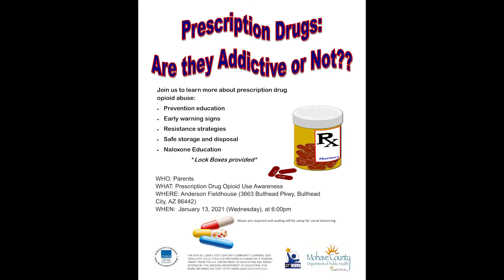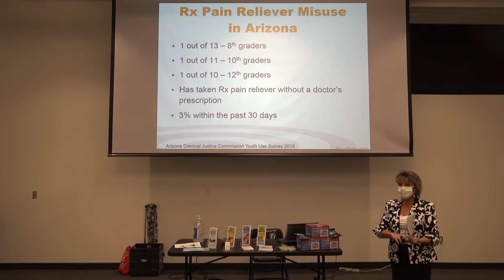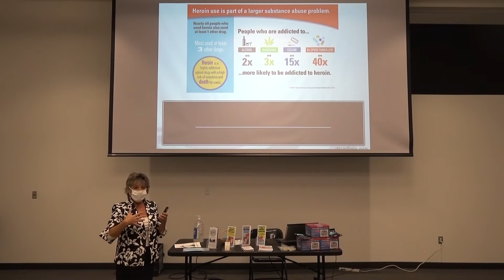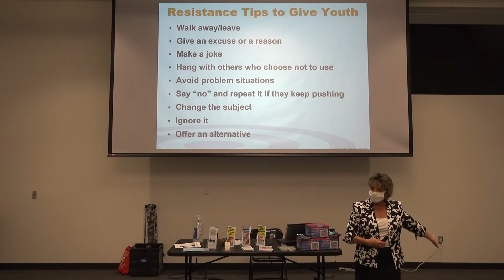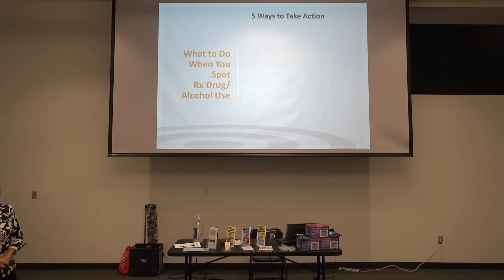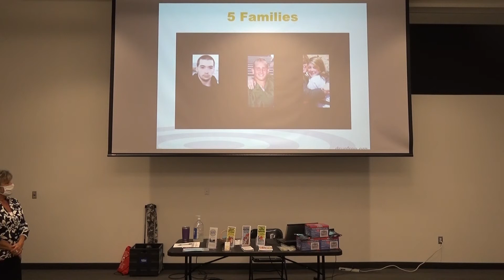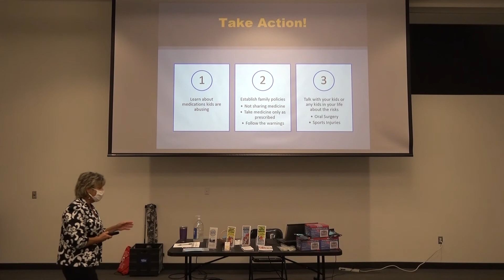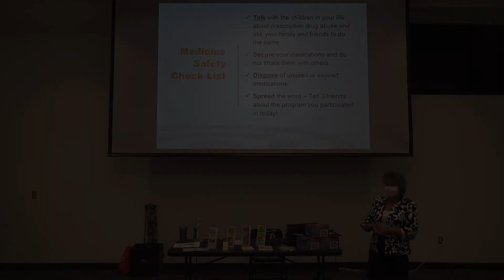Prescription Drug Opioid Awareness Community Class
The Anderson Auto Group Fieldhouse hosts the 21st Century community class for prescription drug opioid awareness with the Mohave County of Public Health.